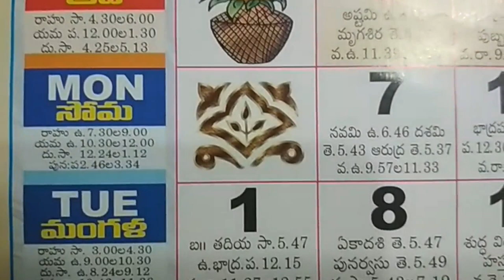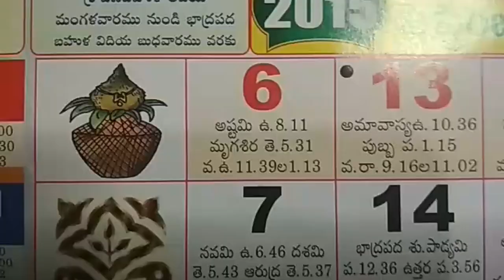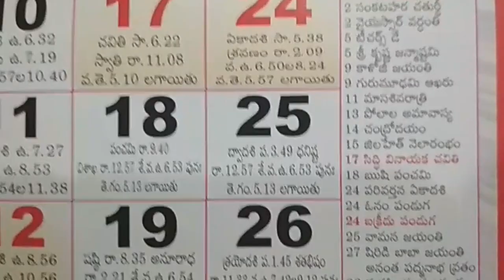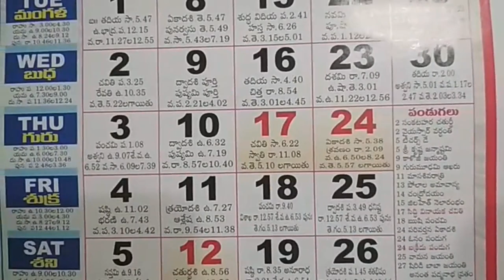September Telugu Calendar Festivals 2015 | September Panchangam Important Days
telugu calendar september important days,
telugu calendar september important dates and days,
telugu calendar september hindu festivals,
telugu panchangam today important days,
telugu september panchangam daily important days,
telugu september panchangam everyday important days,
telugu calendar september Important International days,
telugu calendar september important days in september,
important days in september telugu calendar,
telugu september panchangam fundamentals,
telugu september calendar panchagam basics,
telugu september panchangam calendar basics,
telugu september calendar fundamentals,
telugu panchagam september reference,
telugu panchangam september publicholidays,
telugu september panchangam special days,
telugu september calendar special days,
telugu september calendar holidays,
telugu september calendar publicholidays,
telugu september calendar important days,
september calendar, calendar september,
september panchangam, september month calendar,
september good days, september  imp days, september  telugu,
september holidays, september calendar,
september  shubh dhin, september month panchagam,
september  telugu calendar, september  important days,
september shubh muhuratalu, september calendar observances,
september 2015 calendar with holidays, 2015 september calendar telugu,
calendar 2015 september, calendar september 2015,
subha muhurtham 2015 telugu,

Telugu Calendar Important Holidays and Festivals 2015 September Month.
Indian country hindu telugu calendar year.